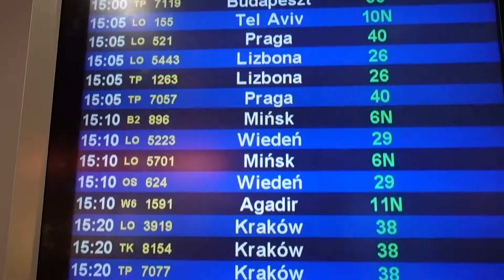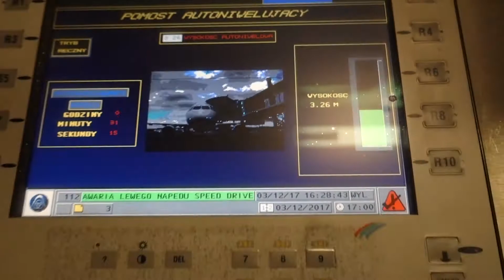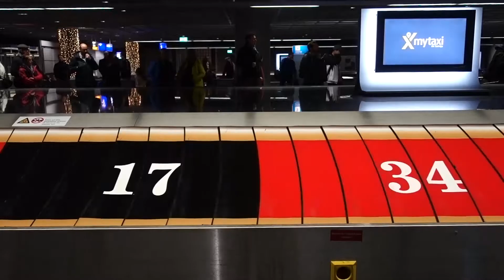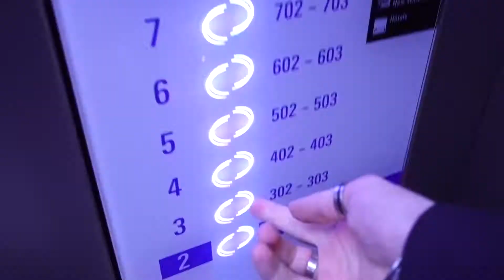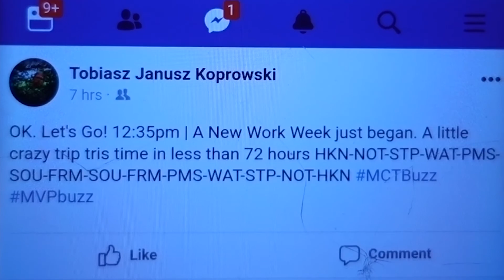Lepiej być PIRATEM niż PROGRAMISTĄ - Ludwik C. Siadlak VLOG 20171203